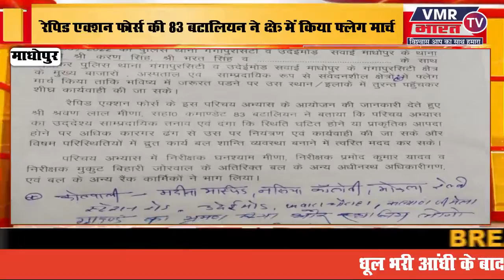रेपिड एक्शन फोर्स की 83 बटालियन ने क्षेत्र में किया फ्लेग मार्च BHARAT TV NEWS CHANNEL